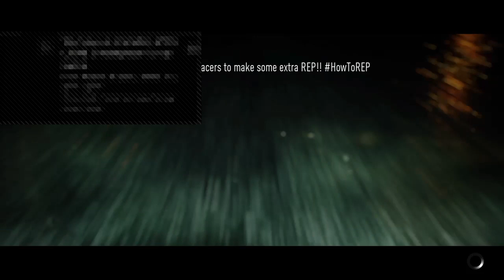Yee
Aye Its Almighty Meatloaf here. I play a few games here and there. I stream a lot and like to have a fun time with friends. Feel free to play depth with me and add me on steam. my name on Steam is Almighty Meatloaf. I upload some gameplay series, mainly depth. But. i am doing a Fallout gameplay series with a few mods, which i will be posting (hopefully) every friday. saturday and if im lucky sunday.